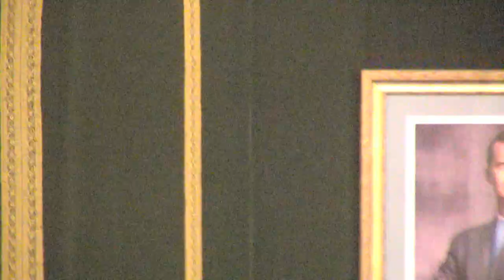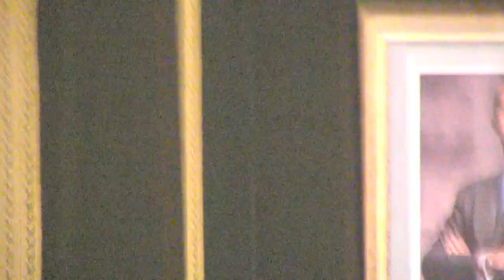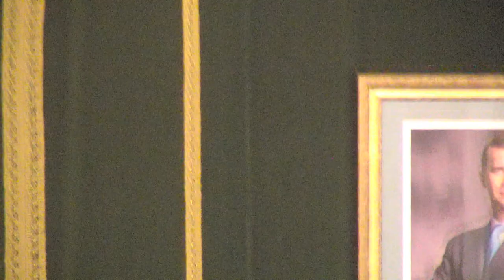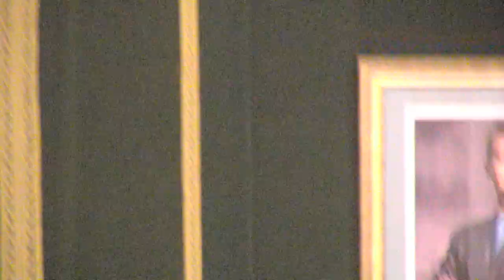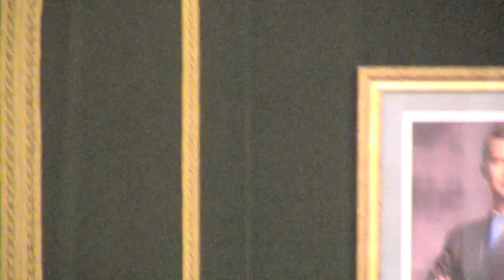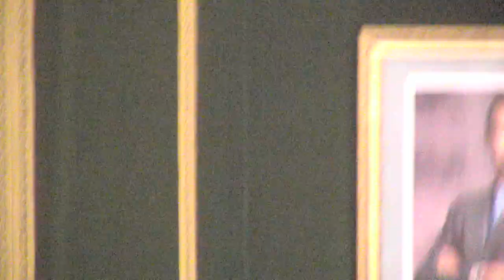Pleno ordinario do 27 de setembro de 2019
A) Parte resolutiva:

1. Expediente de modificación de créditos número 4/2019.

2. Expediente de suplemento de créditos número 1/2019 da Escola Universitaria de Enfermería.

3. Cambio de titularidade e posterior entrega ao Concello de Gondomar de dous treitos antigos, de 110 e 60 metros, respectivamente, da estrada provincial EP-2102 Nigrán-Vincios.

4. Cambio de titularidade e posterior entrega ao Concello de A Cañiza dun treito da estrada provincial EP-5001 A Franqueira-Cebreiro.

5. Cambio de titularidade e posterior entrega ao Concello de A Cañiza de diversos treitos da estrada provincial EP-5005 Cañiza-Pousa.

6. Adhesión da Deputación de Pontevedra ó Itinerario Cultural do Consello de Europa da Asociación Internacional “Camiños de Arte Rupestre Prehistórico”.

7. Moción do Grupo Provincial do Partido Socialista (PSdeG-PSOE) relativa ao recoñecemento do estado de emerxencia climática e a consecuente resolución de adopción de obxectivos xerais.

8. Moción do Grupo Provincial do Partido Popular (PP) relativa á adopción de medidas para controlar a poboación de xabaril.

9. Asuntos fóra da orde do día.

B) Parte de información e control:

10. Dar conta do informe de Intervención  do período medio de pago a provedores correspondente ó mes de agosto de 2019.

11. Dar  conta das Resolucións Presidenciais.

12. Rogos e preguntas.